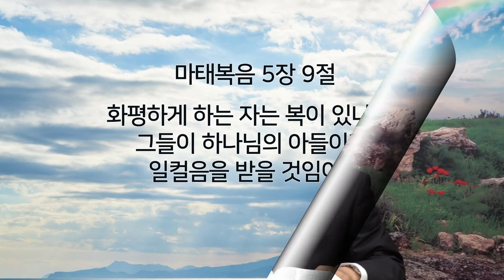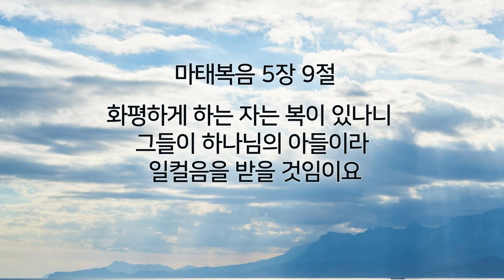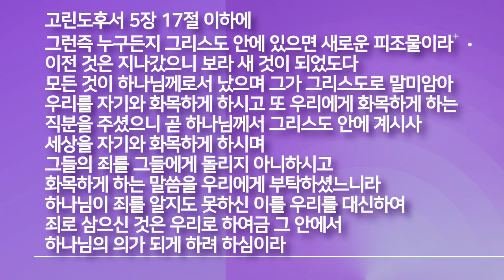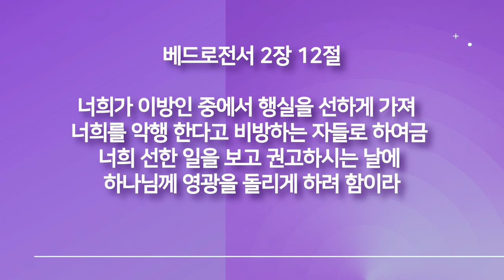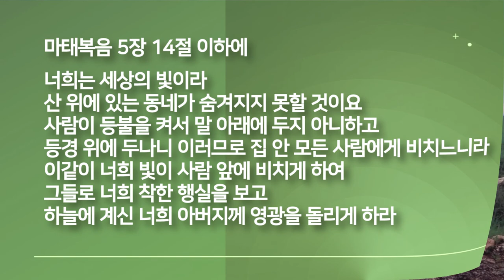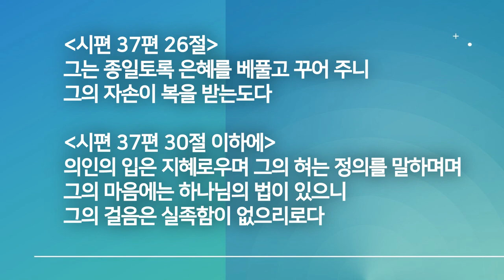예수님의 팔복 강해 시리즈 8. 화평케 하는 자 (The peacemakers)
"화평하게 하는 자는 복이 있나니 그들이 하나님의 아들이라 일컬음을 받을 것임이요"

화평하게 한다는 것은 무엇입니까?
서로 불화하며 대적하는 두 인격 사이에 서서 그 둘로 서로 화해하고 화평한 관계를 가지게 하는 것입니다.
이 말씀을 따라서 우리가 하나님의 자녀들로서 여러 사람들 속에서 우리 주님의 의도대로 화평을 이루는 자들로 나타나야 합니다.

주님께서는 그렇게 하면 우리가 어떤 복의 영광을 체험하게 된다고 약속하십니까?
이렇게 물으면 흔히 우리의 그런 순종이 복의 전제 조건 같이 들릴 수 있습니다.
그러나 여기 팔복의 말씀은 복의 조건을 말함이 아닙니다.
복을 이미 받은 자로서 마땅한 마음과 행실이 무엇인지를 이 팔복으로 말씀하시는 주님을 찬미합시다.

우리가 어떤 복을 받았습니까?
거듭 말씀드리지만 우리는 하나님께 더 이상 받을 것이 없을 정도로 크고 놀라운 복을 받았습니다.
 "내가 진실로 진실로 너희에게 이르노니 내 말을 듣고 또 나 보내신 이를 믿는 자는 영생을 얻었고 심판에 이르지 아니하나니 사망에서 생명으로 옮겼느니라"
요한복음 1장 12절 이하에
 "영접하는 자 곧 그 이름을 믿는 자들에게는 하나님의 자녀가 되는 권세를 주셨으니
 이는 혈통으로나 육정으로나 사람의 뜻으로 나지 아니하고 오직 하나님께로부터 난 자들이니라"

우리가 영생 얻어 하나님의 자녀가 되어 그리스도와 함께 하나님의 영원한 기업의 상속자가 되었습니다.
이 복을 받고도 다른 무슨 더 받을 복이 있습니까?
그렇게 여긴다면 정말 난센스입니다.
그런데 실상은 우리가 영생 얻고 하나님의 자녀가 된 복 말고 더 받을 것이 있는 양 할 때가 많습니다.
그러니 우리의 연약과 허물의 깊이를 누가 알겠습니까?
우리는 복을 받기 위하여 하나님께 순종하는 것이 되어서는 안 됩니다.
도리어 우리가 받은 복을 증거하여 남들도 우리와 같은 복을 누리게 하려는 일념으로 그에 필요한 하나님의 은혜와 능력을 구해야 합니다.
물론 그 하나님의 은혜와 능력도 우리가 이미 받은 것과 다른 종류가 아닙니다.
이미 우리가 받은 복음의 은혜와 능력을 더 깊이 덧입는 것의 문제입니다.

여기 예수님께서 말씀하시는 화평하게 하는 자들은 이미 영생 얻어 하나님의 아들들이 되었습니다.
화평하게 함으로 하나님의 아들들이 되는 것이 아닙니다.
우리가 하나님의 자녀가 된 것은 예수 그리스도를 믿음으로 말미암았습니다.
우리가 예수님을 믿는 행위 자체도 우리가 하나님의 자녀가 되게 한 근거는 아닙니다.
다만 믿음의 방편을 통하여 하나님께서 믿는 우리를 아들들로 받으신 것입니다.

그러므로 팔복의 말씀 어디에서도 우리가 하나님께 복을 받기 위한 전제 조건을 만나지 못합니다.
팔복의 말씀 전체는 창세 전에 성삼위께서 합의하신 대로 구원받아 하나님의 아들들이 된 자들이 받은 복에 합당하게 가질 마음과 행실의 이치를 말하고 있습니다.
예수님께서는 당신 자신 안에서 하나님 아버지께서 우리에게 이미 주신 영생의 원리와 씨가 마음과 행실 속에서 어떤 열매를 맺게 되는 지를 보여주고 계십니다.
우리가 화평을 만드는 자가 되어야 비로소 하나님의 아들들의 신분을 얻는 것이 아닙니다.
이 시리즈 첫 강에서 제가 팔복을 접근하는 바른 방식을 설명할 때 언급한 바 있습니다.
어느 설교자가 어떤 정치적인 화해를 조성한 자들을 가리키며 그들이 하나님의 아들로 일컬음 받을 만하다고 하였습니다.
그런 설교는 성도들을 적지 않게 혼돈하게 하는 반 복음적인 것입니다.

여기서 하나님의 아들이라 일컬음 받을 것이라는 말씀은 하나님의 아들들답다는 칭송을 사람들로부터 받게 된다는 식으로 이해해야 합니다.
물론 그 칭찬은 우선적으로는 하나님께 들을 것입니다.
 "너희가 내 아들들답게 잘하였구나"
그 다음으로는 믿는 동료들만 아니라 믿지 않는 이웃들로부터도 그런 칭송을 들을 것입니다.
예수님의 말씀대로 우리가 화평을 만드는 자로서의 역할을 잘하여 그런 칭찬을 들었다면 하나님께 큰 영광을 돌린 것입니다.

화평하게 하는 자의 모델은 우리 주 예수 그리스도십니다.
우리 주 예수 그리스도께서는 자기 몸을 버리사 하나님과 우리 사이의 불화를 해소시키셨습니다.
물론 하나님 아버지께서는 우리를 벌하려고 하셨는데 우리 주 예수님께서 그렇게 하시니 마음이 풀리셨다는 식으로 말하지 말아야 합니다.
물론 그런 형식을 띠기는 하였습니다.
그러나 아들이신 예수님을 우리를 위한 화목제물로 보내신 분이 하나님 아버지십니다.
하나님 아버지와 동일한 마음으로 우리를 위하여 자신을 화목제물로 드리신 분이 우리 주 예수님이셨습니다.
그리고 우리의 보혜사로 연약하고 허물 많은 우리를 인내하시며 우리 안에 내주하시는 성령님의 역사를 인하여 늘 감사할 뿐입니다.

우리가 그런 사랑과 은혜의 증인으로 모든 이들 앞에 서야 합니다.
그러면 불화하고 미워하는 인간들 사이에서 화평을 창출하는 자로 서야 하는 것입니다.
그럴 때 우리의 이웃들이 우리가 다른 이들과 다르다고 여길 것입니다.
그래서 우리가 세상의 풍조와 악습에 속한 자가 아니라 하나님의 아들들답다는 말을 듣게 될 것입니다.

베드로전서 2장 12절
"너희가 이방인 중에서 행실을 선하게 가져 너희를 악행 한다고 비방하는 자들로 하여금 너희 선한 일을 보고 권고하시는 날에 하나님께 영광을 돌리게 하려 함이라"